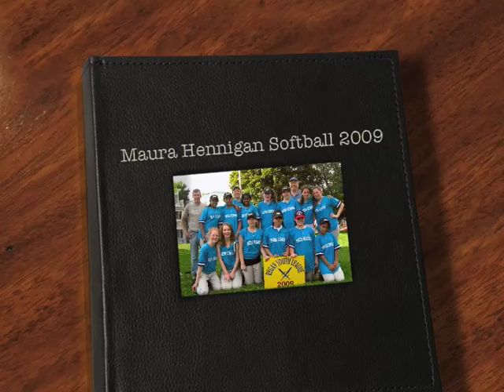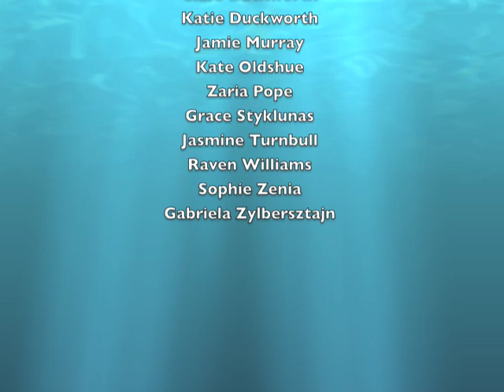Maura Hennigan Softball Video 2009 - Regan Youth League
Slideshow and video highlights from the 2009 season of the Maura Hennigan team in the AAA softball division of the Regan Youth League in Jamaica Plain, MA.